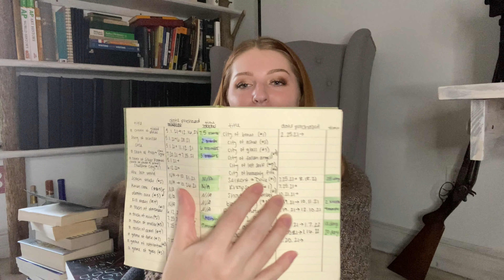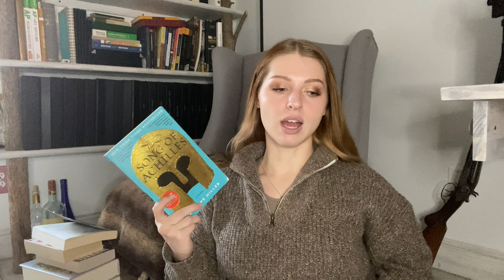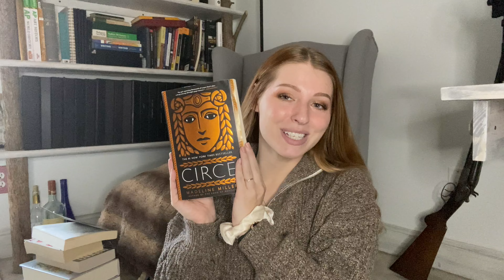honest review of booktok books | Marris Gulledge